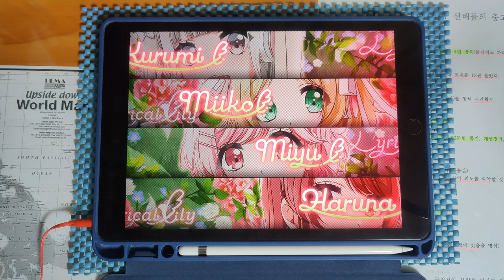【グルミク / PFC(-9)】 IFの踊子 (EXPERT 12+) [手元動画]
* Song *
- IFの踊子 / Lyrical Lily

* Setting *
- Speed : 9.5
- Track Line : 56%
- Sink : 0.0 / 0.0
- Line Distance : 100%